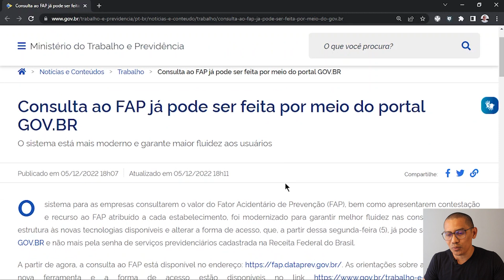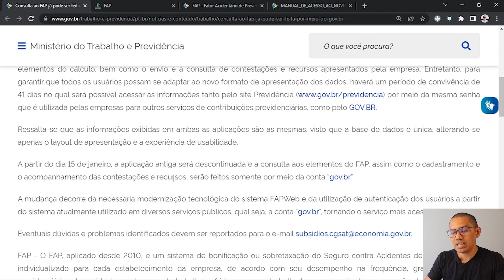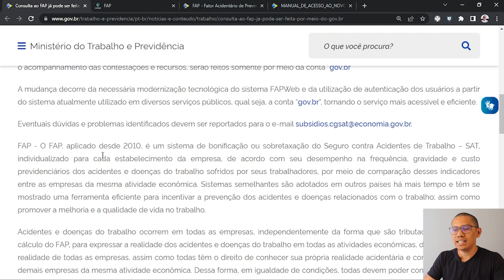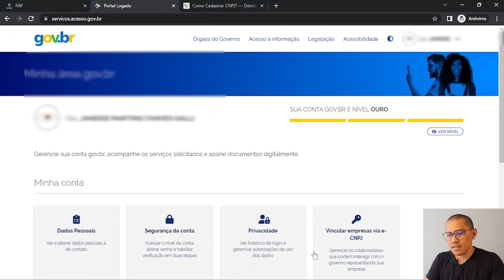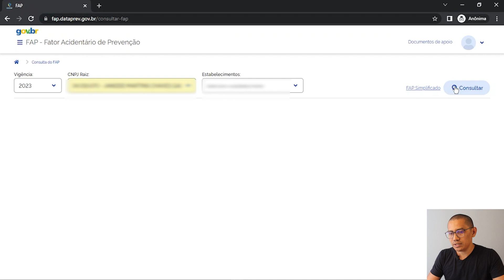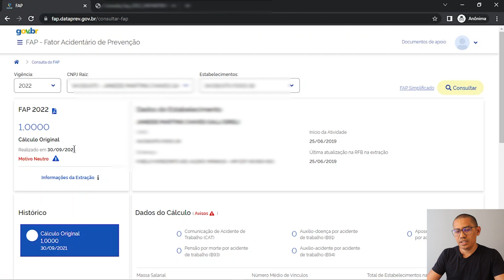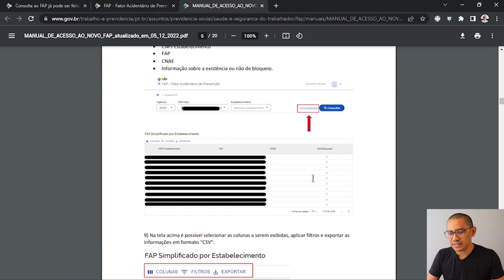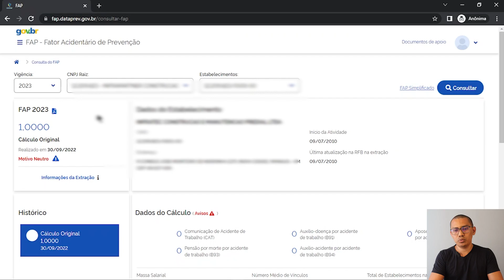[NOVIDADE] CONSULTA DO FAP AGORA É NO GOV.BR 2023- APRENDA COMO FAZER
O sistema para as empresas consultarem o valor do Fator Acidentário de Prevenção (FAP), bem como apresentarem contestação e recurso ao FAP atribuído a cada estabelecimento, foi modernizado para garantir melhor fluidez nas consultas, adequar a estrutura às novas tecnologias disponíveis e alterar a forma de acesso, que, a partir dessa segunda-feira (5), já pode ser realizada pelo GOV.BR e não mais pela senha de serviços previdenciários cadastrada na Receita Federal do Brasil.

A partir de agora, a consulta ao FAP está disponível no endereço As orientações sobre a utilização desta nova ferramenta e a forma de acesso estão disponíveis no no item “Documentos de apoio”.

A nova forma de acesso tem como finalidade substituir a aplicação anteriormente utilizada, permitindo a consulta ao FAP e aos elementos do cálculo, bem como o envio e a consulta de contestações e recursos apresentados pela empresa. Entretanto, para garantir que todos os usuários possam se adaptar ao novo formato de apresentação dos dados, haverá um período de convivência de 41 dias no qual será possível acessar as informações tanto pelo site Previdência por meio da mesma senha que é utilizada pelas empresas para outros serviços de contribuições previdenciárias, como pelo GOV.BR.